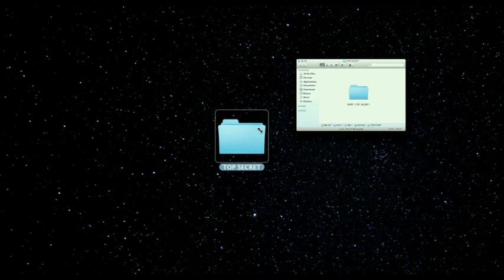Earth to Echo -- Regal Exclusive -- Regal Movies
Earth to Echo In Theaters July 2

Plot: After a construction project begins digging in their neighborhood, best friends Tuck, Munch and Alex inexplicably begin to receive strange, encoded messages on their cell phones. Convinced something bigger is going on, they go to their parents and the authorities. When everyone around them refuses to take the messages seriously, the three embark on a secret adventure to crack the code and follow it to its source. But taking matters into their own hands gets the trio in way over their heads when they discover a mysterious being from another world who desperately needs their help. The epic, suspenseful and exciting journey that follows will change all of their lives forever.

Stars: Brian "Astro" Bradley, Teo Halm, Reese C. Hartwig, Ella Linnea Wahlestedt